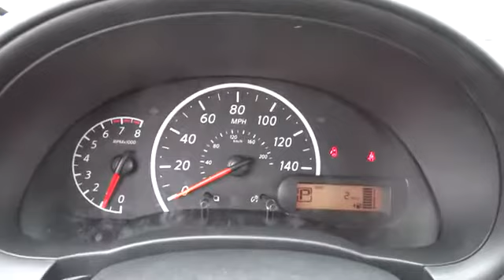2014 Nissan Versa Melrose Park, Niles, Chicago, Schaumburg, Libertyville IL 18820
Servicing Chicago, IL near Melrose Park, Niles, Schaumburg, Libertyville, Lincolnwood, Skokie ,Park Ridge, Illinois
2014 Nissan Versa 1.6 S+ - Stock#: 18820 - VIN#: 3N1CN7AP7EL859697

Star Nissan
5757 W Touhy Ave

2014NissanVersa1.6 S+1.6L 4 cylsCVT (Continuously Variable)Magnetic GrayCharcoal It has tons of optional equipment such as: Carpeted Floor & Trunk Mats (5-Piece) Splash Guards Chrome Trunk Accent...Standard features include: CVT Transmission 4-wheel ABS brakes Air conditioning Cruise control Traction control - ABS and driveline 1.6 liter inline 4 cylinder DOHC engine 109 hp horsepower Head airbags - Curtain 1st and 2nd row Passenger Airbag Tilt steering wheel 4 Doors Front-wheel drive Fuel economy EPA highway (mpg): 40 and EPA city (mpg): 31 Tachometer Interior air filtration Speed-proportional power steering Clock - In-radio display Trip computer Tire pressure monitoring system Front seat type - Bucket Rear bench seats Intermittent window wipers Privacy/tinted glass Rear spoiler - Lip...Great safety equipment to protect you on the road: ABS Traction control Curtain airbags Passenger Airbag...It is nicely equipped: CVT Transmission Air conditioning Cruise control 1.6 liter inline 4 cylinder DOHC engine 109 hp horsepower...